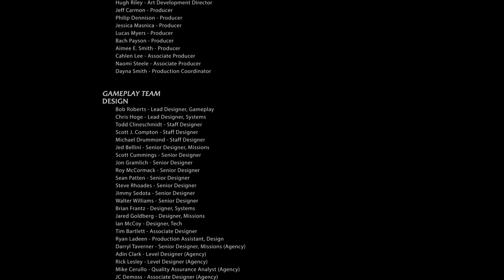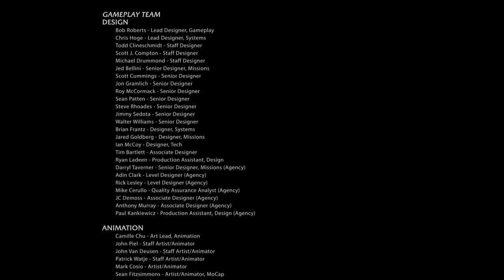MORDORS SCHATTEN #27 Finale - Saurons Hand ● Let's Play Mordors Schatten [HD][PS4]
Die Folge muss später auch nochmal neu hochgeladen werden wegen der Musik am Ende.
•Mittelerde: Mordors Schatten
Action-Adventure vom Entwicklerstudio Monolith Productions und Publisher Warner Bros. Interactive
Freigabe: USK 16
•Let's Play
Kommentiertes Gameplay von Miro